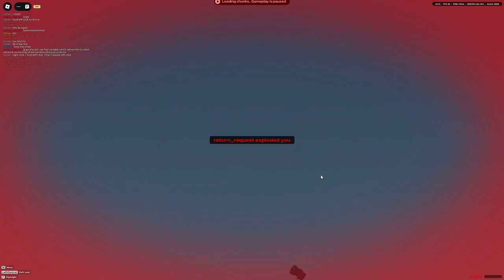Voxel Destruction 2 Madness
Roblox silly destruction game with no cooldown

Chaos!!!